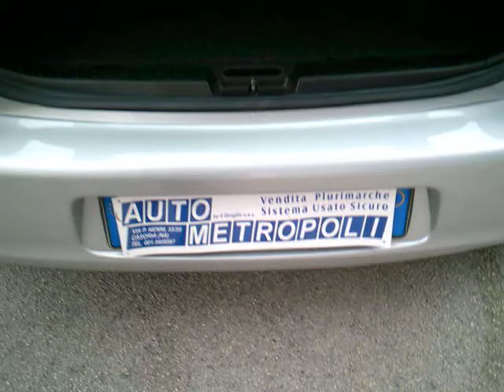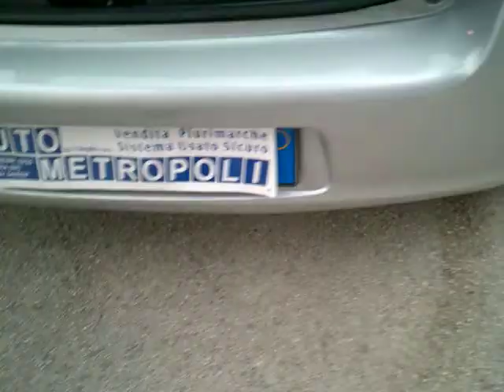Toyota Yaris 1 4 D4d Sol 5pt - Autometropoli it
Toyota Yaris 1.4 D4-d 5p Sol Anno 2007  KM  63000
Colore  Grigio chiaro  Metallizzato.  Diesel
Dotazioni e Accessori:
Clima
4  Airbag SRS
Autoradio CD in plancia
ABS
Vetri  elettrici
Specchi elettrici
Servosterzo
Pack comfort
Chiusure centralizzate
Vernice metallizzata
Nostra Offerta:  € 6'950,00